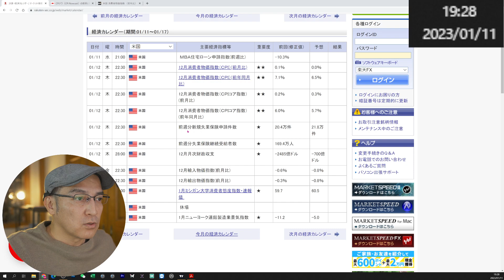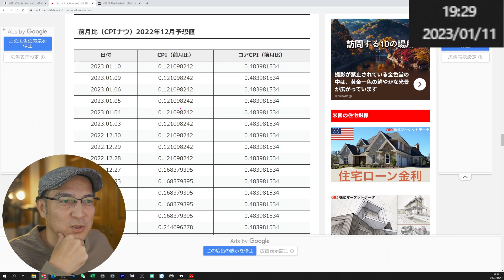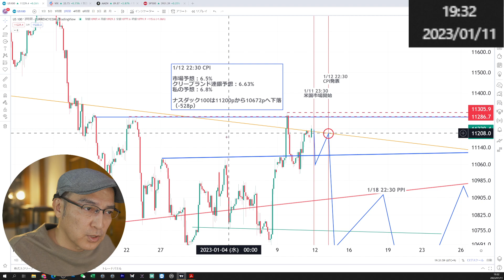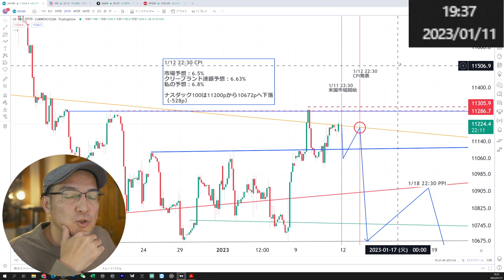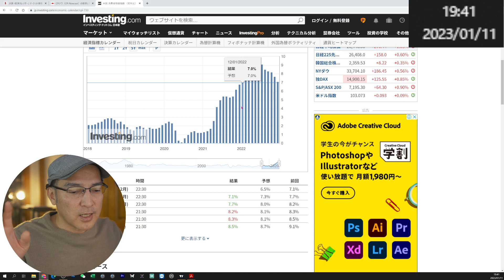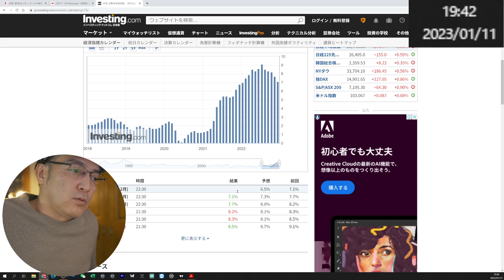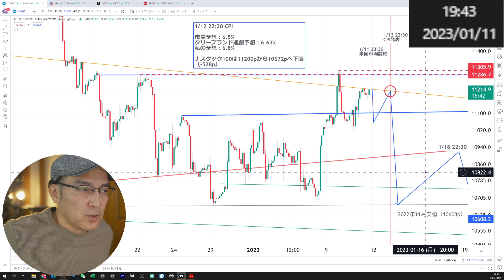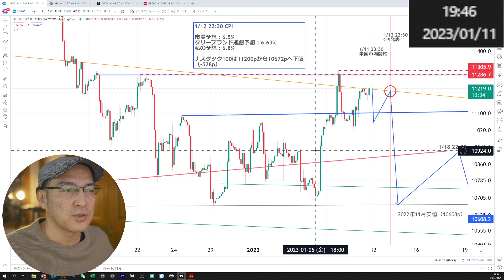明日の米CPI結果は6.8%となりナスダックは500p以上下落します。【個人予想】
2017年4月に脱サラしてフリーランスとなった「よっちゃん」による、